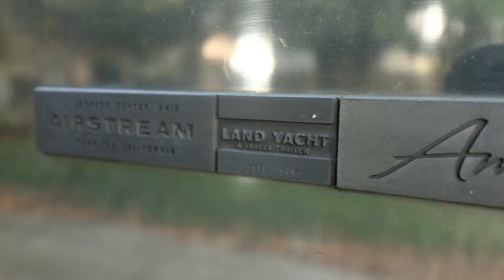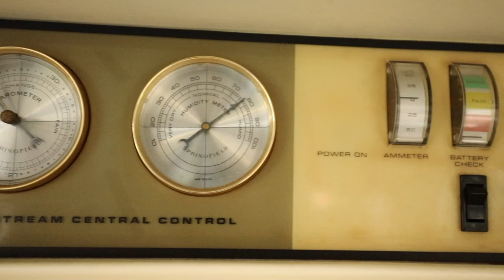1971 Airstream Ambassador Landyacht 29'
For Sale: 29’ 1971 Airstream Ambassador Landyacht located in St. Petersburg, Florida

Purchased by current owner in June 2016
Last evaluated by Lazydays RV in Tampa, FL in June 2015
New water heater
Shocks recently replaced
Bearings packed
Alignment complete
Refrigerator able to run off gas
Replaced shower faucet cartridge
New Astrodome
New seals around roof vents
New exterior door and hinge
New vinyl plank flooring
New tires in  October 2015
New pantry trays and kitchen sink baskets
New awning
New battery in July 2019
Asking $25,000 OBO